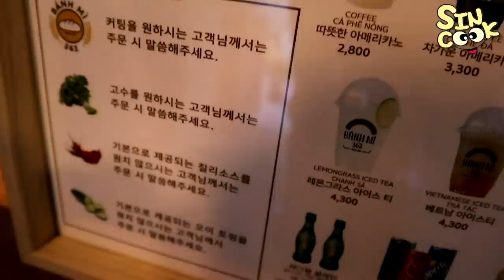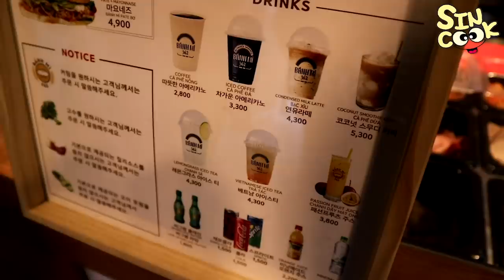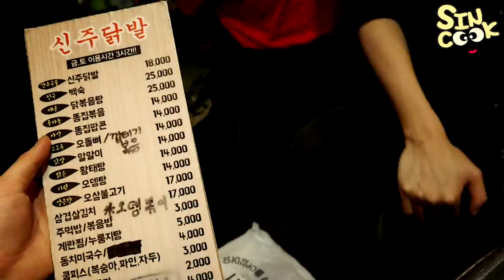홍대 신나게 놀자구요! 최초 노래 공개..!! 코노와 닭발 베트남 현지 반미까지 먹방!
노래 부르는거 처음보시죠...? 부끄럽 습니다 하하하핳
반미는 진짜 맛있어요!! 시그니처 강추!!

(이 영상은 광고가 포함되어 있습니다)